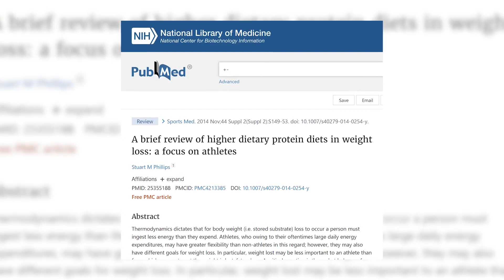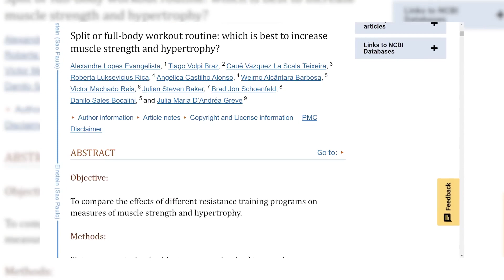Can Two A Day Workouts Build Muscle AND Lose Fat FASTER?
Curious if you can build muscle and torch fat faster, well let me ask you this... Are you training just once a day, or are you pushing your limits by working out twice a day?

Imagine strategically splitting your training, targeting strength and cardio in separate sessions - all while seeing results without overtraining. Perhaps you decide to split up two strength training workouts in ONE day, and you're wondering if this is helping or hindering results...

Well, in today's conversation I want to go over the pros and cons of twice a day training. And I want to break down how you can best apply this approach for maximum progress in the gym.

I'll help you avoid overtraining and design a personalized schedule. Whether you're a newbie or a seasoned pro, find the ideal duration for YOUR goals. Smash that "LIKE" button and let's conquer those gains! 💪🎯

You can also join my EXCLUSIVE membership community. Get workouts, full eCourses and masterclasses on nutrition, training program design, contest prep and more.

Do you compete? Check out my FREE Contest Prep Crash Course eBook and Video Training Program

Want Flatter Abs - NO Gimmicks, Fads or B.S.? Download my FREE no fluff abs training guide and program